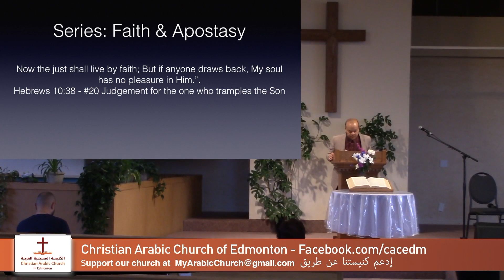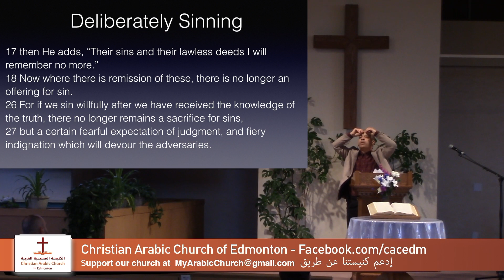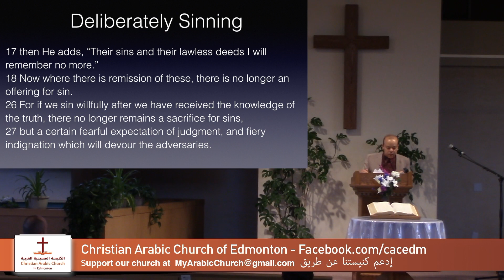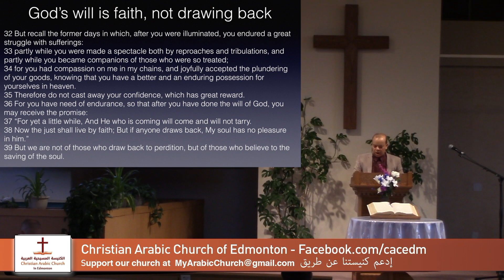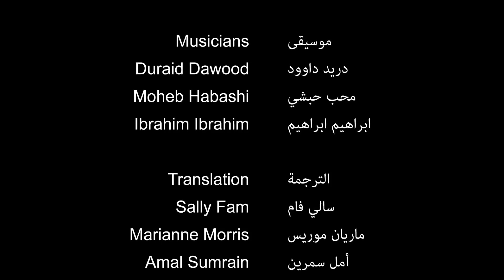June 9, 2024- Judgement of the one who tramples the Son of God- Brother/ Ibrahim Ibrahim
Faith and Turning back Series- 20- Judgement of the one who tramples the Son of God.

"How much more severely do you think someone deserves to be punished who has trampled the Son of God underfoot, who has treated as an unholy thing the blood of the covenant that sanctified them, and who has insulted the Spirit of grace?" Heb 10: 29.